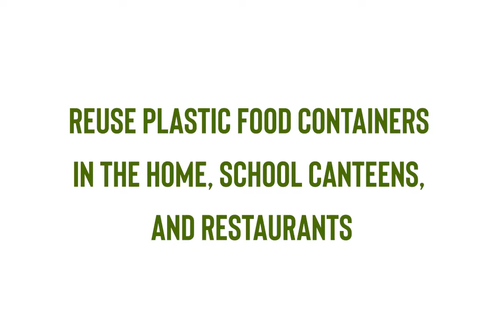Things to know about Philippines single use plastic ban and Eco-friendly alternatives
Our plastic products are made to be remade. We are carefully designing them to be 100% recyclable. Our goal is for every plastic product to become a new plastic product, and not end up in oceans, rivers, beaches and landfills. And that means we are using less new plastic.